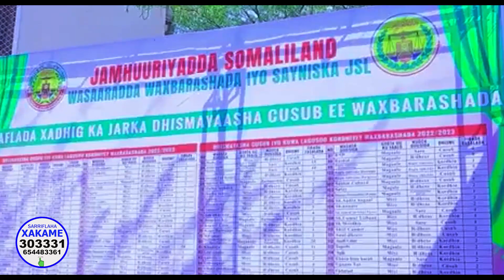War Farxad Leh Ayaad Ka Maqli doontaan Xaaladda Dalka ~ Madaxweynaha Somaliland